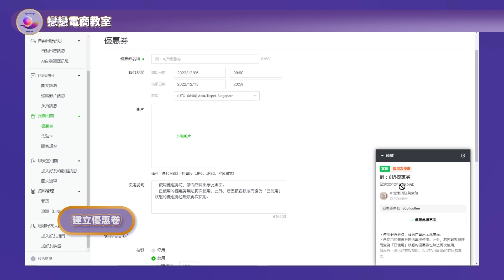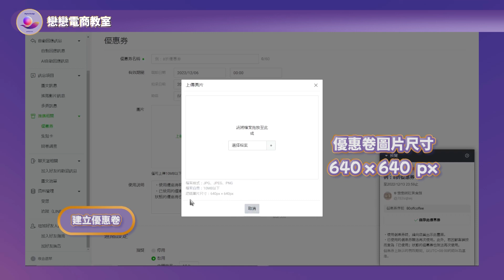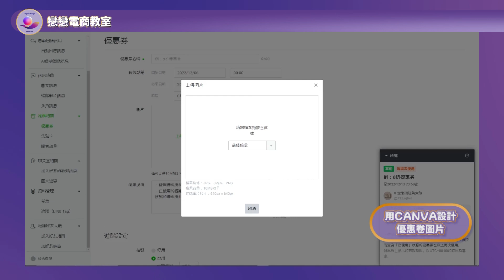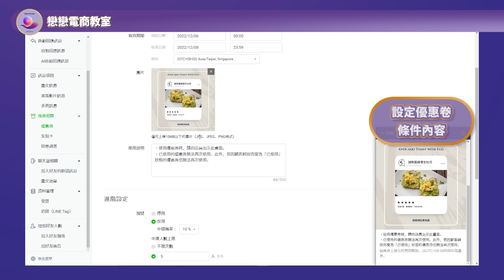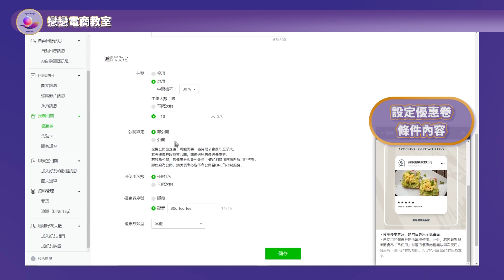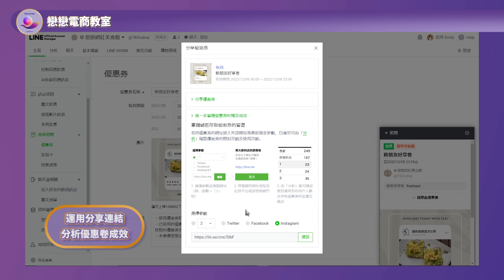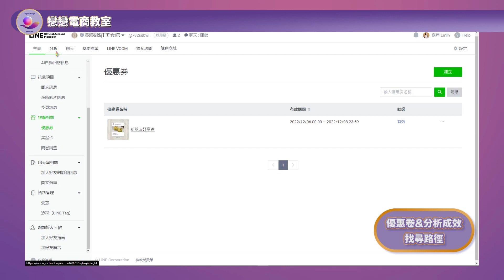【創業 技能】LINE官方帳號 優惠卷設定教學 feat Canva 設計圖片 | LINE教學 EP02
打開CC字幕會顯示中文字幕

00:00 LINE@抽獎卷前言
00:37 建立LINE@優惠抽獎卷
01:00 用CANVA設計優惠卷圖片
02:42 設定優惠卷條件內容
04:50 分享優惠卷方式
05:25 分享連結分析優惠卷成效
06:08 優惠卷&分析成效路徑

LINE@是LINE公司提供的專為商家打造的工具，可以幫助商家建立自己的官方帳號，並提供許多有用的功能，其中之一就是優惠卷設定。

首先，在使用LINE@之前，您需要先前往LINE@官方網站並註冊一個帳號。登入後，在首頁點擊「優惠券」按鈕。接著，您將看到一個優惠卷設定頁面，點擊「新增優惠卷」按鈕。

接下來，您將需要輸入優惠卷的詳細資訊，包括優惠卷名稱、描述、使用條件、有效期限等。您也可以上傳優惠卷的圖片，讓它更吸引人。

當您輸入完所有資訊後，點擊「建立」按鈕。優惠卷將會被建立並顯示在您的優惠卷清單中。您可以在此處檢視、編輯或刪除優惠卷。
若要發送優惠卷給顧客，您可以在優惠卷清單中點擊「發送」按鈕，並選擇要發送優惠卷的方式，例如直接發送至顧客的LINE帳號、發送至群組或發布於您的LINE@官方帳號。
優惠卷設定功能可以讓您輕鬆地為您的顧客提供優惠，吸引更多人前來購買您的產品或服務。此外，LINE@還提供了許多其他功能，例如自動回覆、群組管理、廣告投放等，可以幫助您更有效地經營您的業務。

練習中有任何問題歡迎留言，我們將會製作影片回覆喔~

電腦技能的學習總是學不完，每天學一點，今天就會比昨天更進步一些，增進個人技能適用在職場或創業，戀戀電商與您一起學習一起進步。

不懂技術也能輕鬆上手，輕鬆建立屬於您的專業網站

PressPlay訂閱制線上學習課程
運用Canva與AI工具，打造品牌創意視覺設計！

Accupass X 戀戀電商教室 線上課程：
數位媒體經營系列課程：
線上直播課程 | 學習課程系列

電腦軟體技能的學習日新月異，每天學一點，今天就會比昨天更進步一些，增進個人技能適用在職場或創業，戀戀電商與您一起學習一起進步。

平面設計使用工具：
Canva

戀戀電商│官網建置&平面設計客製化服務

專業服務項目：
網站設計 | 企業網站 | 個人網站 | 整合行銷 | 平面設計

Audionautix創作的「Medium Rock」是依據 創用 CC (姓名標示) 4.0 授權使用。